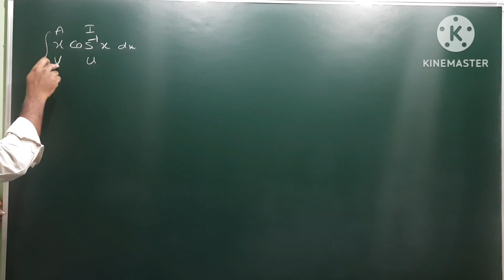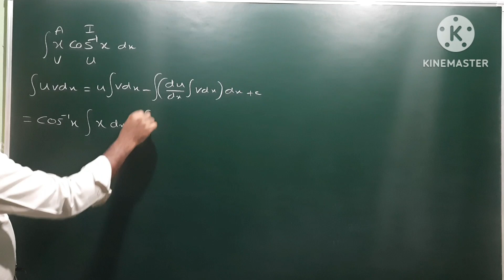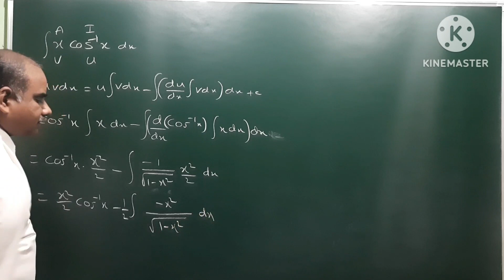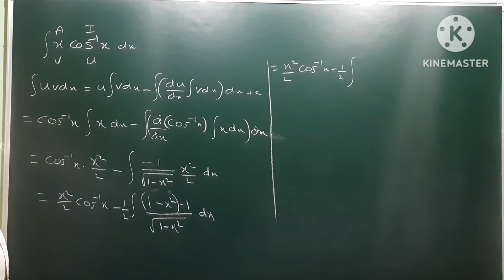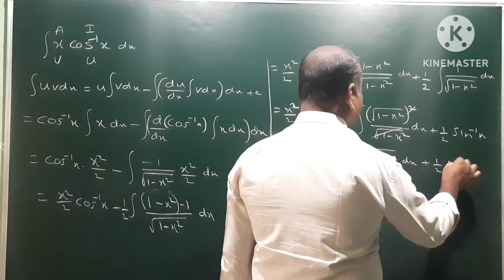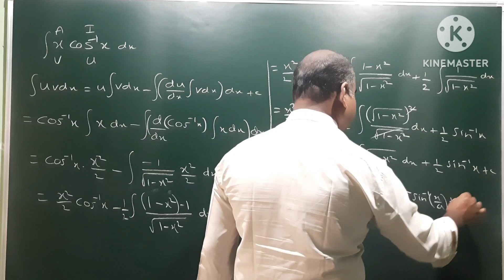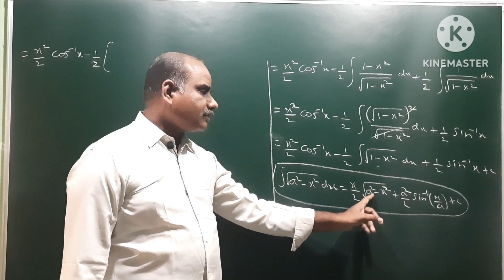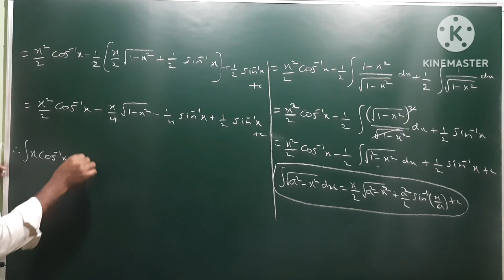Integral x Cos^(-1) x dx | By parts rule@EAG